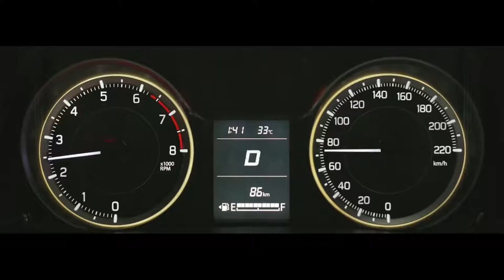Official Video Suzuki All New Ertiga 2018 | 2018 Maruti Suzuki Ertiga Technical eGuruji